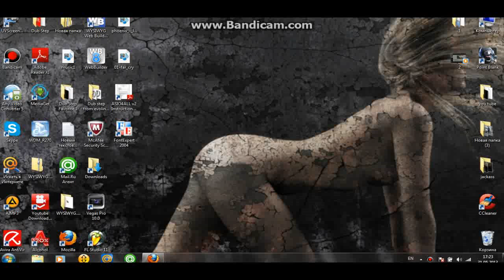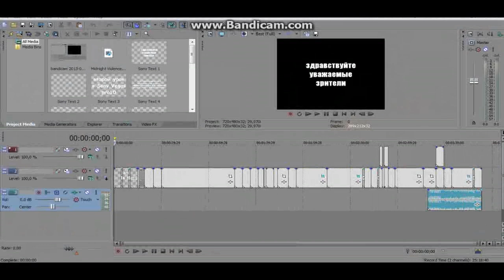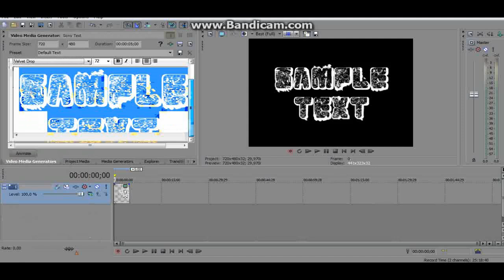Sony Vegas Pro 18-''как вставить шрифты в Sony Vegas Pro''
в этом уроке вы узнаете все о шрифтах вSony Vegas Pro также узнаете как вставить любой текст или шрифт в Sony Vegas Pro очень распространенный на сегодняшний день Sony Vegas Pro
ссылки могут оказаться устаревшими поэтому можете просто на прямую скачивать с сайта шрифтов
спасибо с Уважением,Дмитрий
ссылка на программку  Font ExpertSony Vegas Pro 10шрифтыкак вставить шрифтэффекты в сони вегас проэффекты в sony vegasспецэффекты в sony vegasшрифты в сони вегаслучшие эффекты в sony vegasTutorial